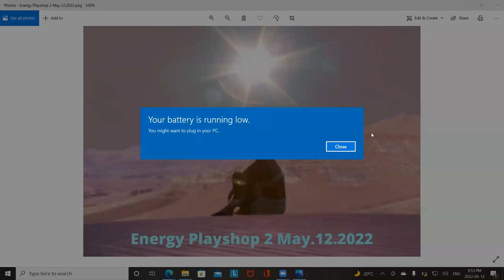Energy Playshop 2 Meditation May.12.2022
This is the compendium meditation for Energy Playshop 2.  Enjoy this guided meditation to transform and release Emotional stress energy within your body.